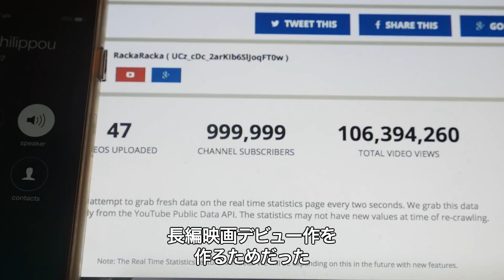人気双子YouTuber監督が放つ“最高にブッ飛べる”憑依体験ホラー映画『TALK TO ME／トーク・トゥ・ミー』特別映像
2023年のサンダンス映画祭で話題を呼び、新進気鋭の製作・配給スタジオ「A24」配給で全米大ヒットを記録し、今最も世界の注目を集めるホラー映画『TALK TO ME／トーク・トゥ・ミー』が2023年12月22日より日本公開！

2023年のサンダンス国際映画祭で上映されるや大きな話題を呼び、アリ・アスター、ジョーダン・ピール、サム・ライミ、スティーブン・スピルバーグ、スティーブン・キングらが大絶賛！世界中の配給会社がこぞって手を挙げた中、A24が北米配給権を勝ち取り、『ミッドサマー』や『ヘレディタリー／継承』を超える“A24ホラー史上最高興行収入”を記録する大ヒットに！ロッテントマトでも95％フレッシュをたたき出し、すでに監督続投でA24製作による続編『Talk 2 Me』（原題）も早くも決定している。

特別映像の冒頭では、「憑依チャレンジ」にハマっていく若者たちを演じた出演者により、このゲームのルールが紹介されていく。

これに挿入される本編映像では、“トーク・トゥ・ミー”の呼びかけで現れた霊の余りの不気味さにうろたえてしまう主人公ミアの姿とともに、その霊の姿も捉えたものとなっている。また、監督たちのYouTuberとしての人気ぶりが伝わる映像や初々しさの残る過去映像に加えて、ふたりがチャンネル「RackaRacka（ラッカラッカ）」で発表してきたエッジの効いたアクションやスプラッターホラー作品など活動の軌跡もたどることができる貴重な映像も収録。

ふたりは、動画配信と映画制作における違いに言及しつつ、「でも、エネルギーは動画配信と同じだ」と語る。ミアを演じたソフィー・ワイルドは、「監督2人のおかげで現場は創造性にあふれてた。彼らはアイデアを思いついた瞬間に試してみようとする」と語るほか、ヘイリー役のゾーイ・テラキスも「監督たちは意表を突いてくる」と語るなど、現場は高いテンションで撮影が行われていたことがうかがえる。

本作の物語の出発点について、ダニーは身近な少年の身に起こった「1人がドラッグを服用後床でけいれんしていて、仲間は笑いながら撮影してた。印象的であると同時に怖いと感じた。ここから生まれたんだ」と明かし、劇中にもその少年と同じ名前のキャラクター、ライリーという役柄を登場させているという。プロデューサーのひとりサマンサ・ジェニングスは、「ティーンが憑依体験でハイになる。それがゲームやスリル、感情のはけ口になり、その結果心理的に沈んでいってしまう」と映画が描くこのゲームの危険性を語り、ワイルドは「母親の不在がミアの変化のカギとなる。つながりを求める気持ちが自然と現れるの」と、彼女の“心の隙間”が破滅と関わっていることを明かす。
『TALK TO ME／トーク・トゥ・ミー』は2023年12月22日公開

■［動画］【超恐怖】祖母が遺した“何か”は完璧な悪夢だった／映画『へレディタリー／継承』予告編
■［動画］ミア・ゴスが湖で泳ぐ背後から殺人鬼老婆が…映画『X エックス』本編映像
■［動画］夢見る少女がいかにして凶暴なシリアルキラーへと変貌していくのか？映画『Pearl パール』ショート予告